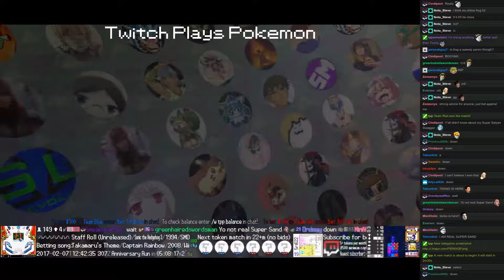Twitch Plays Pokémon Battle Revolution - Match #70790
Match #70790 [Blue: Girafarig (Trapper), Croagunk (Physical), Gorebyss (Hydration)] vs [Red: Vulpix (Physical), Shieldon (Physical), Zubat (Physical)]